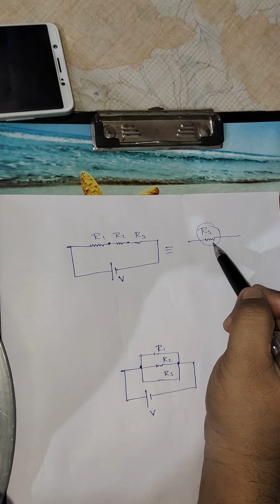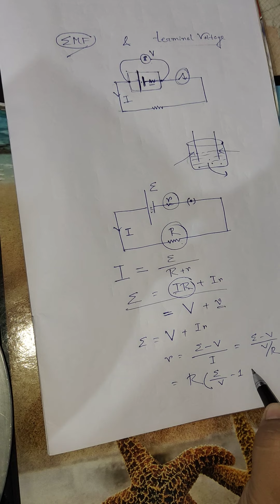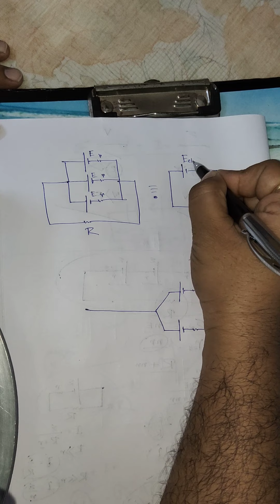Class 12# Physics# Current electricity# class no. 02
From the beginning of the chapter, effective resistance, effective cell